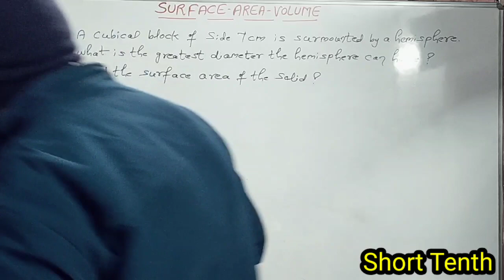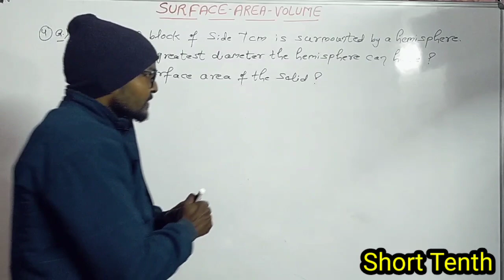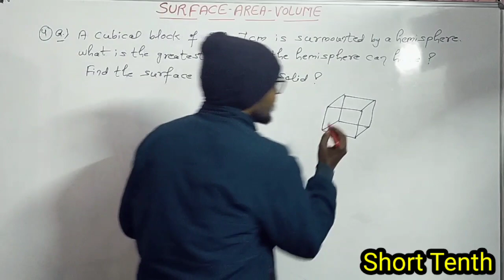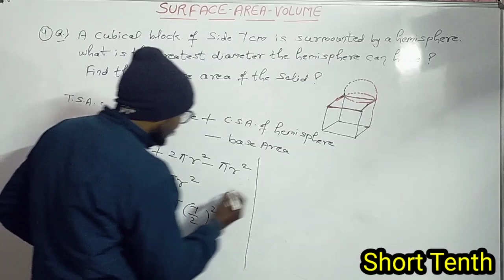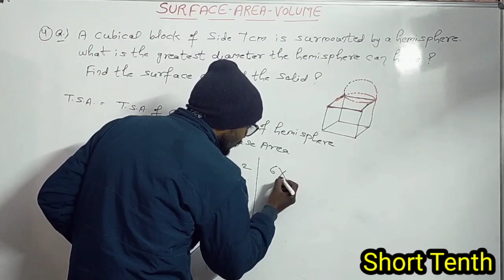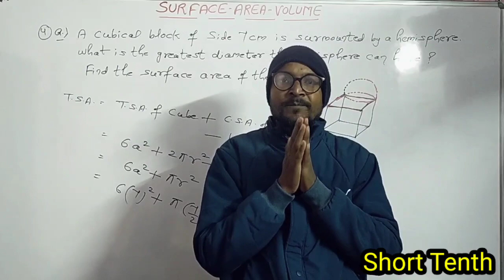surface area and volume class 10 !! ch 13 maths class 10 introduction !!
important questions surface area and volume class 10 one shot
surface area and volume class 10 formula
surface area and volume class 10th
surface area and volume class 10 all formulas
surface area and volume class 10 ex 13.3
Physics Wallah Foundation
EDUHAP (EDUMANTRA)
Shobhit Nirwan
Unacademy Class 9 & 10